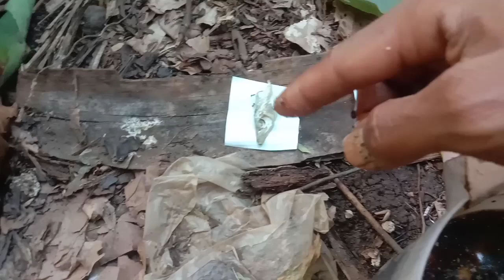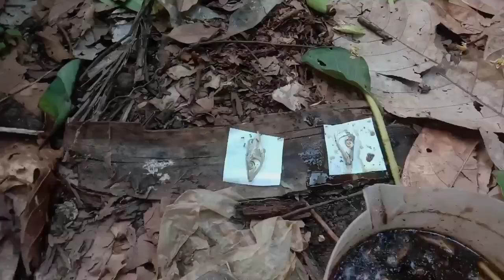PERCAYA ATAU TIDAK, SEMUT KUTU KEBUL 5 MENIT HILANG TAK BERBEKAS, LAKUKAN CARA INI